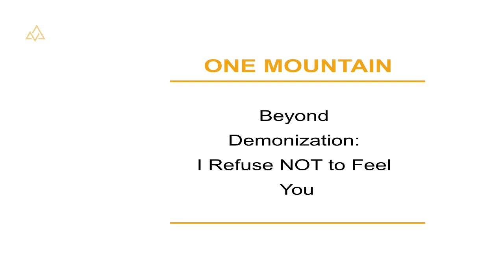Beyond Demonization: I Refuse NOT to Feel You #379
Dr. Marc Gafni